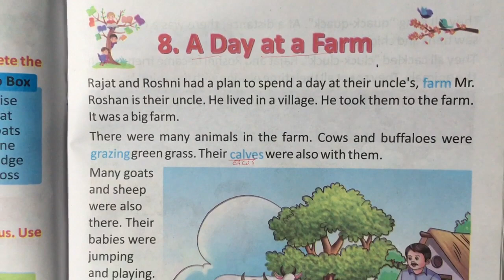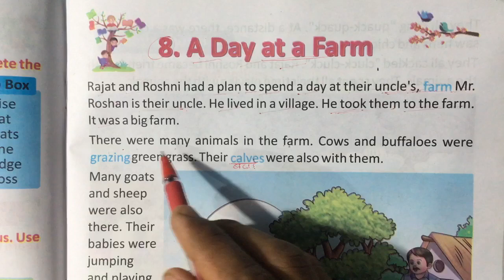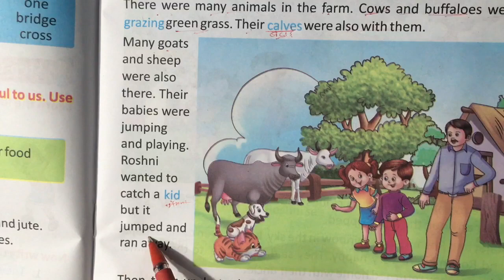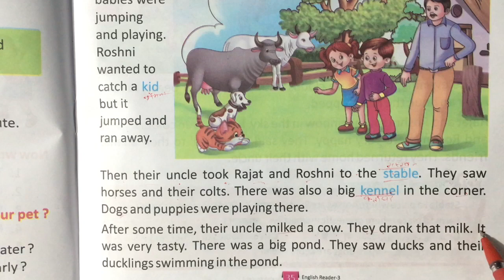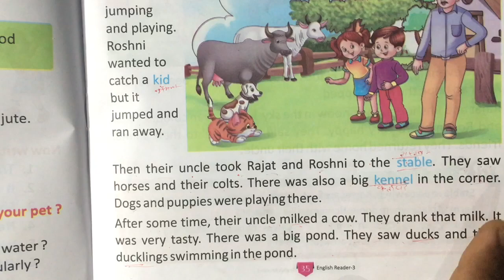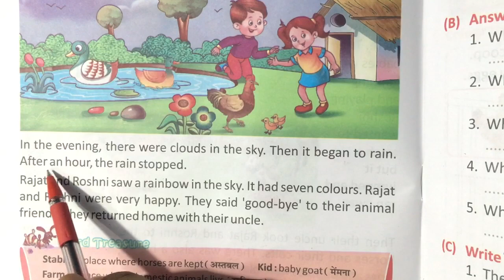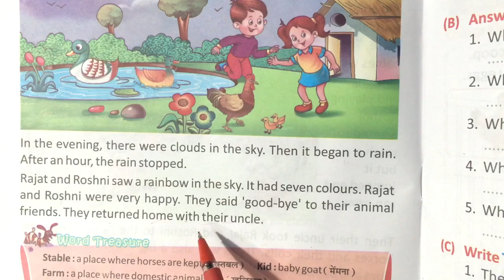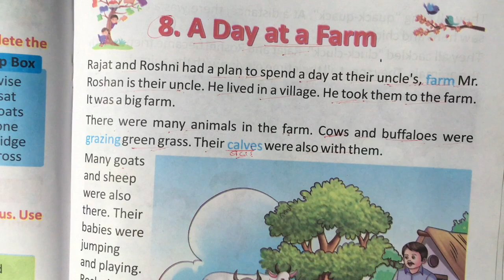How to learn English reading बिल्कुल Basic से